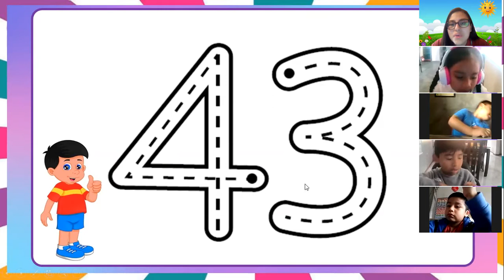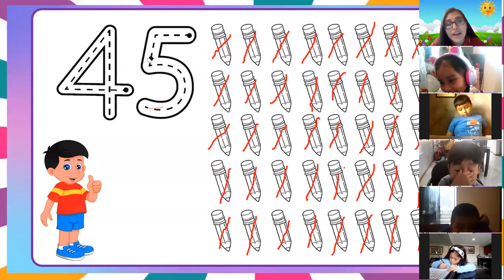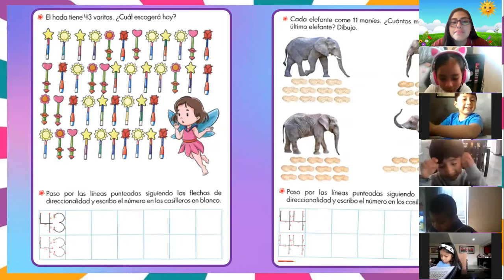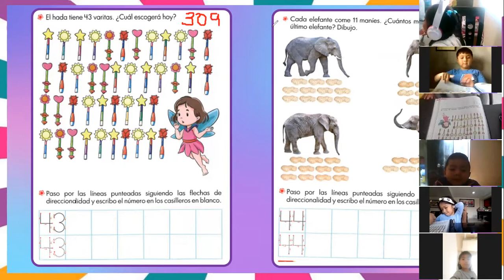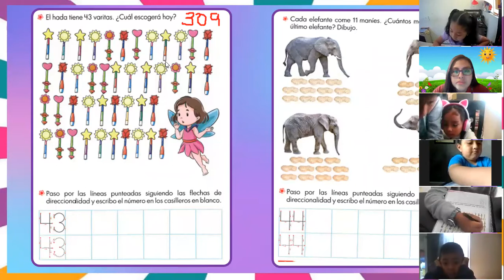5 Años - Matemática - Identificación y escritura de los números 43 - 44 - 45